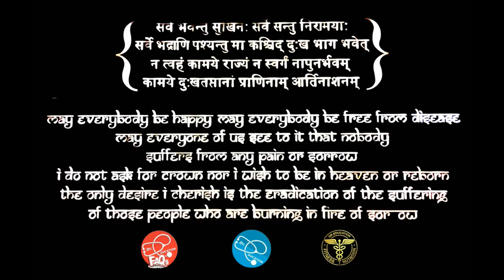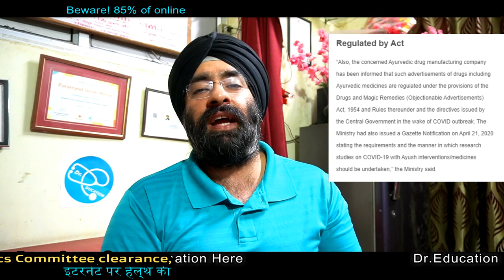Patanjali Coronil kit : Game changer or Ayurvedic pharma Stunt | Dr.Education Hindi Eng